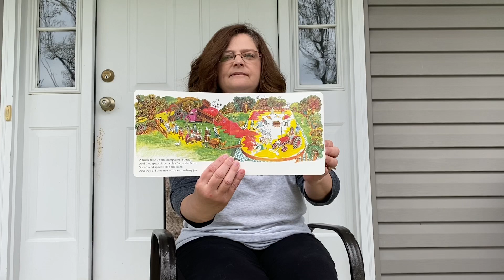Storytime with Mrs. Gates: The Giant Jam Sandwich by John Vernon Lord.